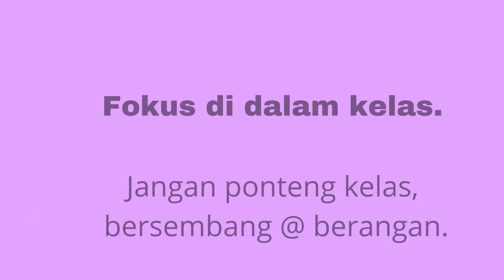TEKNIK PEMBELAJARAN BERKESAN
teknik belajar ini boleh diaplikasikan untuk semua subjek yang anda pelajari. Untuk menjadi pelajar cemerlang, kita perlukan belajar dengan cara yang betul mengikut teknik-tekniknya.

Harap perkongsian ringkas ini dapat bantu pelajar meningkatkan prestasi.